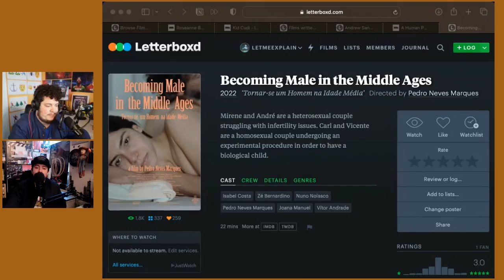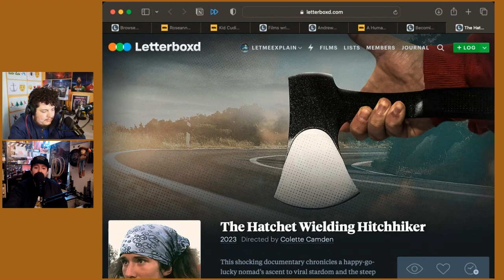The Hatchet Wielding Hitchhiker is a very standard Netflix doc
Intercut reviews the new film, The Hatchet Wielding Hitchhiker, on the livestream.